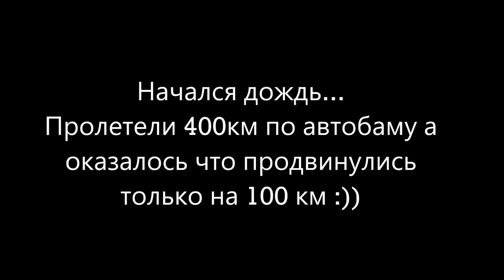В АМСТЕРДАМ на мотоциклах Вылетаем с парома Идём в кафешоп Часть вторая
Пролетели 400км по автобану а оказалось что продвинулись только на 100 км :)) Попали под сильный дождь промокли полностью а с утра двинулись в путь с мобильной навигацией.